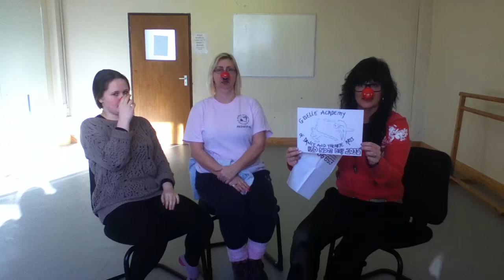Giselle School of Dance Red Nose Day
proving that dance teachers/ pricipals do have a sense of humour